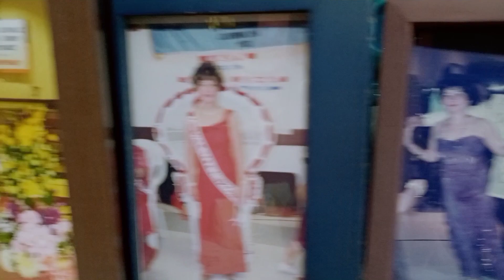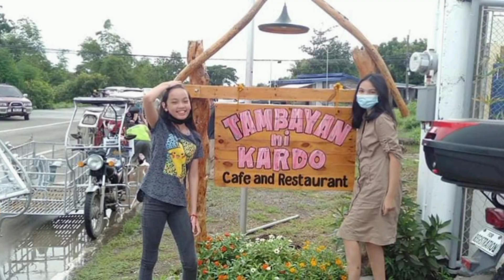sarap kumain ng bico at bihon with my pamangkin